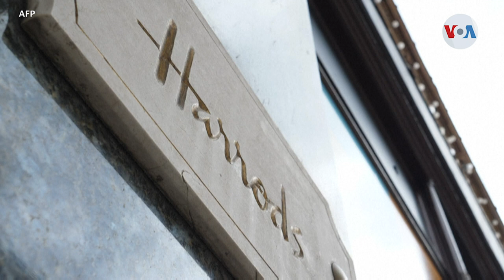Científico a cargo de investigaciones explica qué es la nueva cepa de COVID 19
La nueva cepa del coronavirus se puede propagar hasta 70% más rápido que las otras y el temor en el mundo se está esparciendo como fuego.

¡Visítenos!